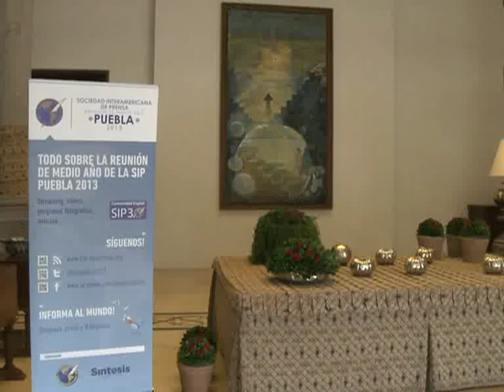Adrian Ventura: "Soy muy critico de la justicia, hay que acercarla a la gente y mejorarla"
Puebla (México), 10 de marzo (Télam, enviado especial).- El periodista especializado en temas judiciales del diario La Nación y el canal de noticias TN, Adrián Ventura, afirmó que "la justicia tiene que mejorar y hay que acercarla a la gente" y dijo estar a favor de que los jueces paguen el impuesto a las ganancias, aunque señaló que "decir que la justicia es ilegítima es un exceso, un latiguillo de marketing político".
    Las opiniones de Ventura fueron realizadas durante la reunión de "medio año" de la Sociedad Interamericana de Prensa (SIP), organismo que reúne a los dueños de los medios de comunicación privados del continente, en la ciudad mexicana de Puebla.
    "Yo soy muy crítico de la justicia, en la época de (el expresidente Carlos) Menem criticaba muchísimo a la justicia. Tiene que mejorar y hay que acercarla a la gente", afirmó en primer lugar
Ventura, al ser consultado por Télam sobre los proyectos del gobierno para democratizar el Poder Judicial en la Argentina.
    El periodista y abogado constitucionalista también afirmó que "se puede mejorar el sistema de elección de los jueces" y remarcó que "hay que mejorar el Consejo de la Magistratura".
    Sin embargo, sostuvo que "decir que la justicia es ilegítima y tratar de incorporar las elecciones generales dentro del Consejo de la Magistratura para elegir a los jueces y a los abogados va terminar de politizar al Poder Judicial".
    Ante la pregunta de si no es un poco apresurado realizar afirmaciones tan categóricas sin haber leído los proyectos, Ventura señaló: "Yo doy por supuesto, tengo derecho a dar por supuesto, porque cuando se habla de medidas de gobierno hay que pensar en lo bueno y en lo malo. Entonces es legítimo pensar que si están hablando de justicia ilegítima es porque quieren tirar por la ventana a los que son la justicia ilegítima y sólo ellos van a ser la justicia legítima".
    Sin embargo, el periodista de La Nación y TN reconoció que hay que esperar y conocer el proyecto (para democratizar la justicia); estamos hablando de los anuncios que hizo la
Presidenta".
    Y agregó sobre el mensaje de Cristina Fernández de Kirchner en la apertura de sesiones ordinarias el pasado 1º de marzo: "La Presidenta habló de democratizar la justicia, me parece que lo hizo en un contexto y es legítimo para todos entenderlo de distintas maneras pero también tomar las prevenciones".
    Por último, consultado acerca de si los jueces tiene que pagar el impuesto a las ganancias, Ventura respondió que "en principio me parece correcto; tienen que ser como cualquier
persona".